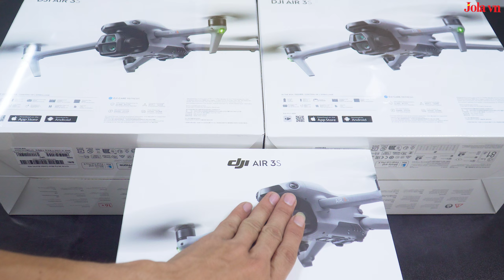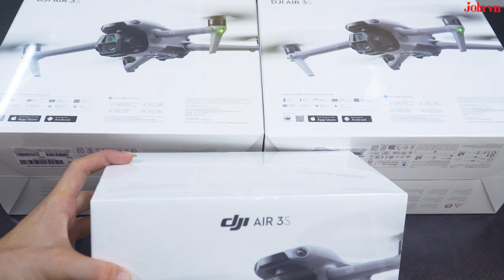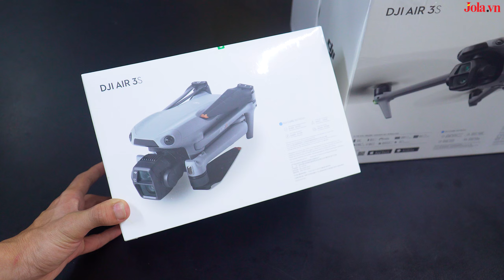Mở hộp flycam DJI Air 3S mới ra mắt - JOLAVN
Mua hàng tại :
Flycam DJI Air 3S là mẫu flycam mới nhât của DJI, một chiếc flycam được trang bị những cải tiến mới hơn so với phiên bản Air 3, cảm biến hình ảnh 1 inch cho phép quay chụp ban đêm cực kỳ chất lượng, đây là điểm nâng cấp đáng giá. Bên cạnh đó là công nghệ cảm biến phát hiện vật cản vô cùng tối ưu ở xung quanh thân máy cho sự an toàn bay. Các chế độ bay thông minh khác cũng đầy đủ và đem đen giải pháp công việc hiệu quả...